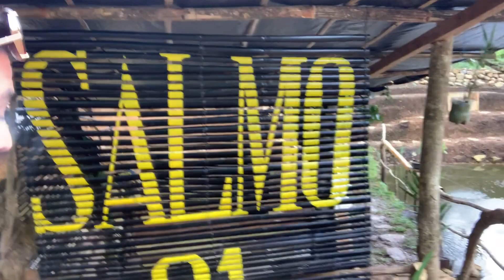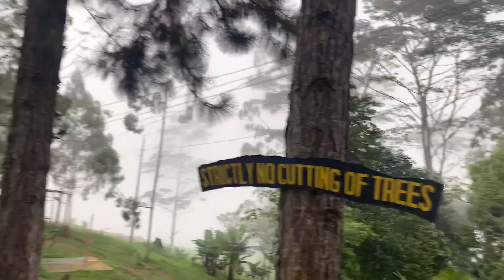Ang hirap pala ng training ng ating mga army nakaka lungkot panuorin ntin!!!